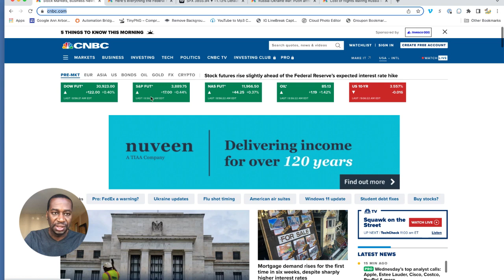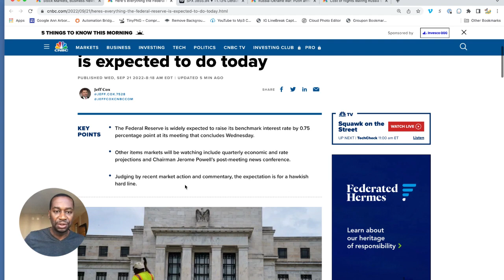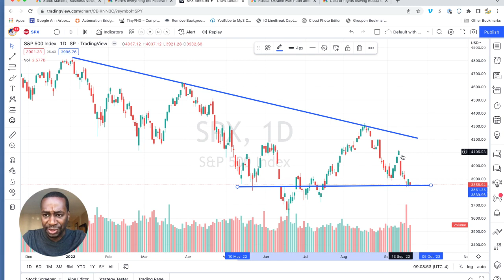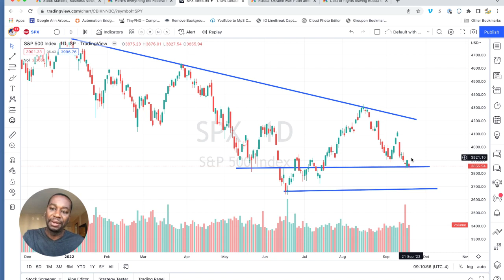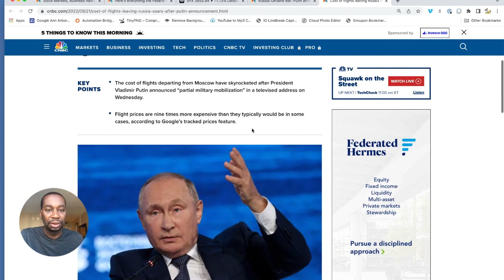Fed Rate Hike Expected, How Will Markets React | Putin Ups The War Stakes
How will the Fed announcement impact the stock market and also the news with Putin and Ukraine affect the stock market as well. I break it all down.

*** Learn More about my 5-Year Millionaire Stock Trading Community***

*** STOCK MARKET STARTER PACK WORKBOOK ***

- How to read charts, best free software, how to get free stocks for opening a new account and more.

*** STOCK OPTIONS STARTER PARK WORKBOOK ***

-learn how call and put options work, how to control expensive stocks for a fraction of the cost, option examples and explanations and more...

//Money Markets and Mindset P O D C A S T

// SEND STUFF BY M A I L TO MY OFFICE

The Brown Report LLC

20836 Hall Rd.

Suite 129